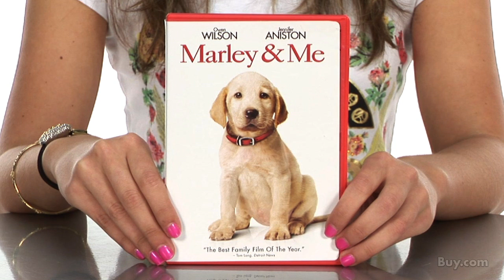Marley and Me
A New York Times bestseller, Marley and Me is a memoir of Philadelphia Inquirer columnist John Grogan's life with his yellow Labrador retriever. The heartwarming and unforgettable story of a family in the making and the wondrously neurotic dog who taught them what really matters in life.